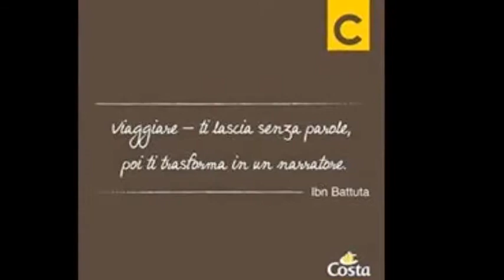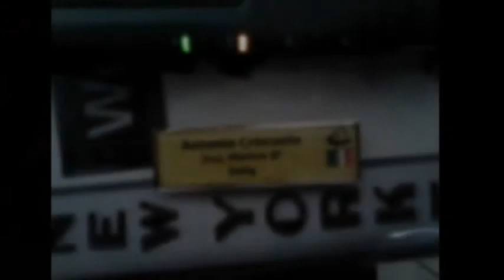ANNIVERSARY 40 YEARS OF... CRISCUOLO ANTONIO (VA)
**EUGENIO COSTA **..RIO DE JANEIRO 31/05/1974